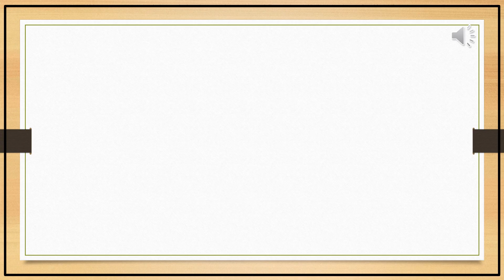Breaking News Tamil 27-06-2021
ஜம்மு  விமானப்படை விமான நிலையத்தில் 5 நிமிட இடைவெளியில் அடுத்தடுத்து இரண்டு குண்டுவெடிப்பு

உலகின் பழமையான தமிழ் மொழி மற்றும் தமிழ் கலாசாரத்தின் அபிமானி நான் என்று பிரதமர் மோடி குறிப்பிட்டுள்ளார்.

அனைவருக்கும் தடுப்பூசி கிடைத்தபின் ‘மன் கி பாத்’ நிகழ்ச்சியில் பேசுங்கள் - ராகுல் காந்தி

திமுக ஆட்சிப் பொறுப்பேற்று 50 நாட்களை கடந்தும், தமிழகத்தின் பிரச்னைகள் தீர்வதற்கான அறிகுறிகள் இல்லை - சீமான்

‘ஜெய்ஹிந்த் விவகாரம்’ - நான் பேசியது மொழி சார்ந்து மட்டுமே தவிர, நாட்டுப்பற்று குறித்து அல்ல : ஈஸ்வரன் எம்.எல்.ஏ விளக்கம்

31 மாவட்டங்களில் ரூ.100ஐ கடந்தது பெட்ரோல் விலை. அதிகபட்சமாக கள்ளக்குறிச்சியில் ஒரு லிட்டர் பெட்ரோல் 101 ரூபாய் 50 பைசாவுக்கு விற்பனையாகிறது.

உலக வில்வித்தை சாம்பியன்ஷிப் போட்டியில் இந்திய வீரர் அதனுதாஸ், வீராங்கனை தீபிகா குமாரி ஜோடி தங்கம் வென்றது.

Two consecutive blasts at Jammu Air Force Airport 5 minutes apart.

Prime Minister Modi has mentioned that he is a fan of the world's oldest Tamil language and Tamil culture.

Speak on 'Mann Ki Baat' after everyone gets vaccinated - Rahul Gandhi

Five days after the DMK took over, there are no signs of resolving the problems of Tamil Nadu - Seeman

‘Jaihind affair’ - I was talking about language only, not patriotism: Eeswaran MLA

Petrol price has crossed Rs 100 in 31 districts. A liter of petrol sells for 101 rupees 50 paise at the maximum counterfeit mark in Kallkuruchi.

Indian archer Adanudas and Deepika Kumari win gold at the World Archery Championships